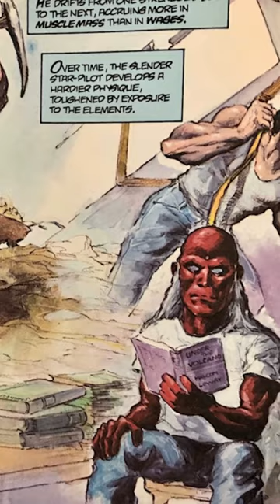Void Indigo - The Legend Of A Controversial Cancelled Comic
Did you ever hear of Void Indigo? The comic rumored to be so controversial that it was seized by Canadian Boarder Agents.

Follow me on X/Twitter @AbraS2cents

Music featured in video:

"Stranger Synthwave"
by Elonix/MusicRevolution
Adobe Stock License # ASLC-2A5DB085-1527D816AA